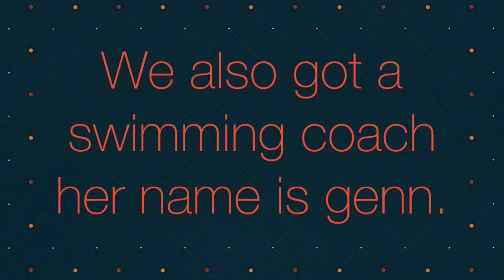My term reflection. by Kobe